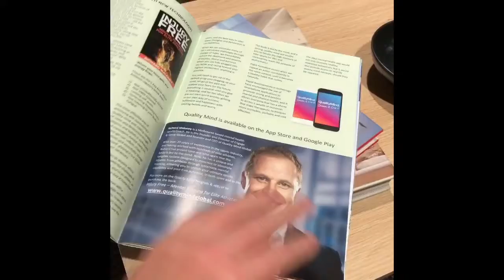LOMAH Studios moves to Barangaroo, Sydney.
Working with a great supportive team who've helped through every step of the way.